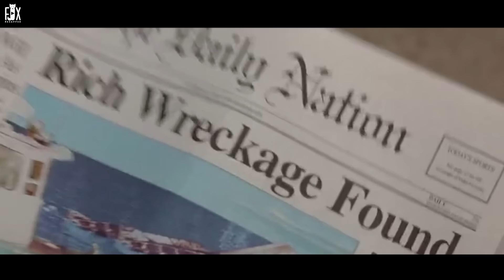Richest Kid In The World Gives Up His Fortune To Live With Street Kids